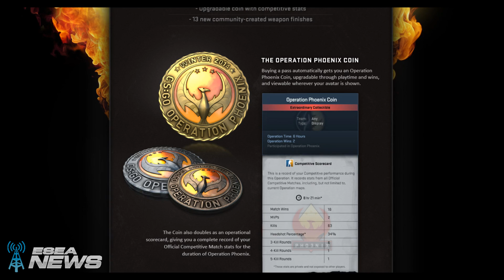CS: GO Operation Phoenix Update: 8 Operation Maps, Case & More!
Compete on high performance, 128 tick rate, cheat-free CS: GO servers with

Motivate.  Empower.  Be a better person today than yesterday.